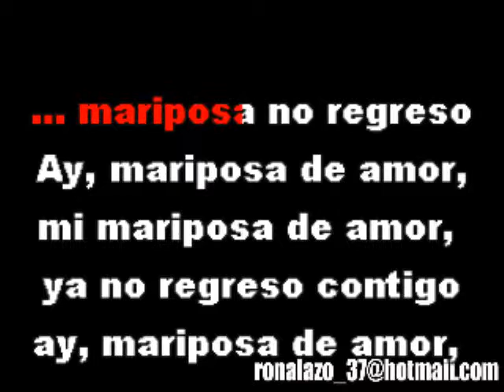Mana - Mariposa Traicionera - Bachata Exclusiva